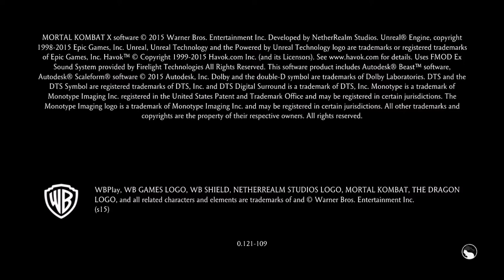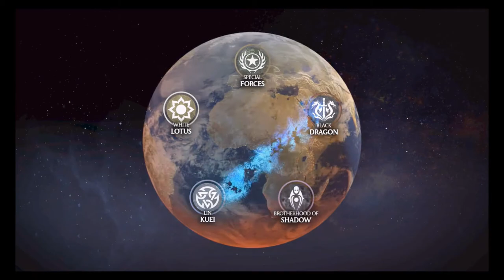Mortal Kombat X Part 1 Opening and Kenshi's Beastliness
Welcome back to Friday Adventures, TOTAL EXCITEMENT!